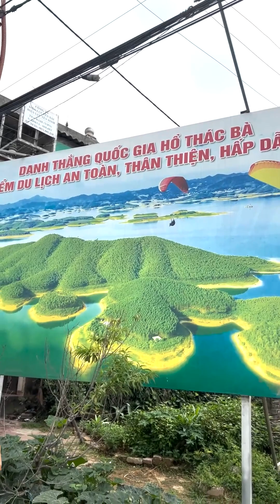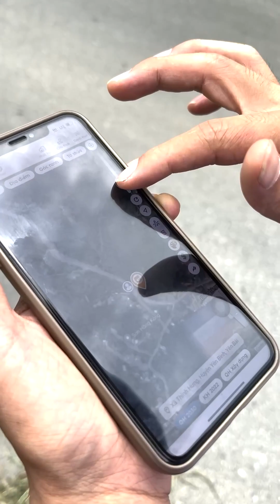Hành trình đi dự án tại Hồ Thác Bà - Yên Bái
Từ khóa liên quan: